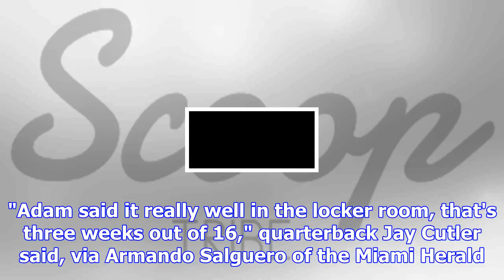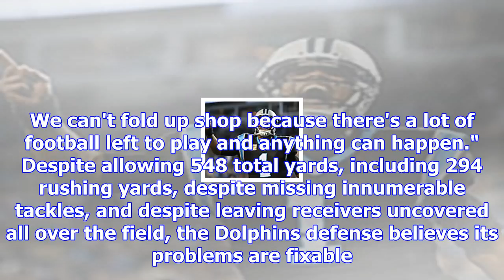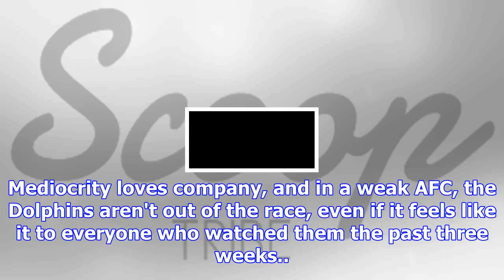Jay cutler confident of dolphins rebound despite loss | nfl.com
The Miami Dolphins forced a punt with 54 seconds remaining in the first half. Trailing 10-7 at the t...